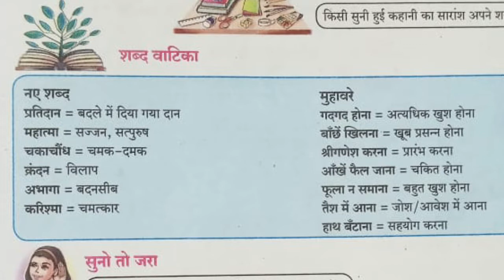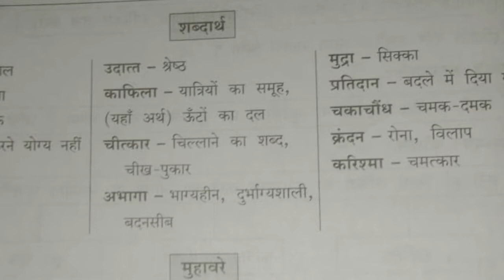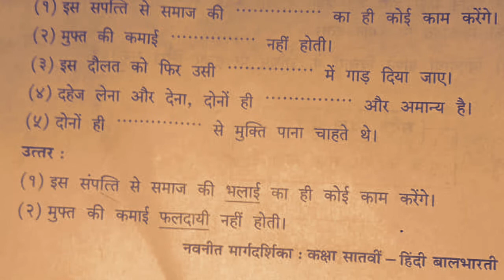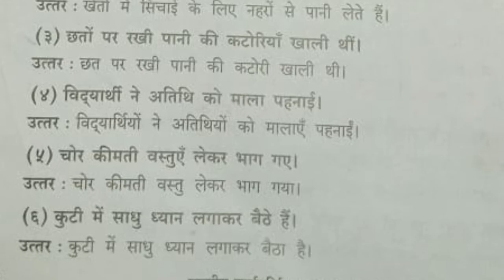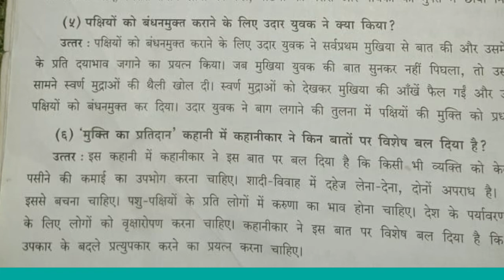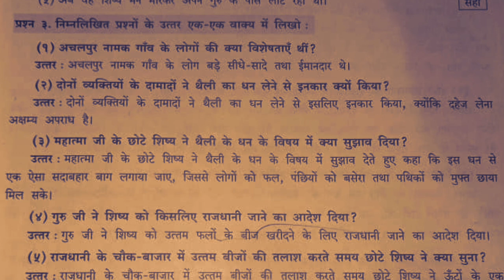बाल भारती कक्षा सातवीं पाठ 3 मुक्ति का प्रतिदान संपूर्ण प्रश्न उत्तर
हिंदी कक्षा सातवीं तीन मुक्ति का प्रतिदान संपूर्ण प्रश्न उत्तर के साथ